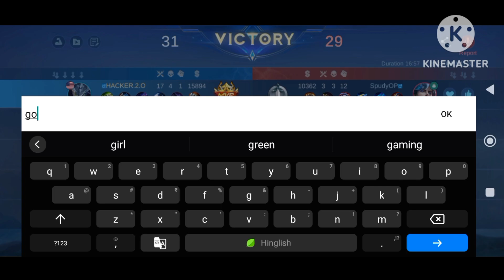ARGUS ONE HIT DAMAGE HACK 99% | ARGUS BEST BUILD 2023 AND EMBLEM | ONE HIT GAMING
NEW META!! Argus Tank Build MVP Plays!! -
Build Top 1 Global Argus ~ MLBB

START NEW SEASON WITH THIS OP BUILD!
ARGUS BEST BUILD 2023 (updated)!

argus 500% critical build vs argus 500%
attack speed build

SAVAGE + 22 Kills!! Argus New META with
Marksman Emblem!! - Build Top 1 Global
Argus - MLBB

argus best build
argus gameplay
argus best build 2023
argus damage build 2023
mlbb argus best build 2023
top global argus
argus tips and tricks
top philippines argus
how to counter argus
argus new ultimate
argus upcoming skin
argus marksman emblem
argus collector skin
argus revamp
argus mlbb
argus starwars
new argus
zetsu argus
zetsu ml
yt zetsu
arguszetsu
shadownginamo
shadownginamotv